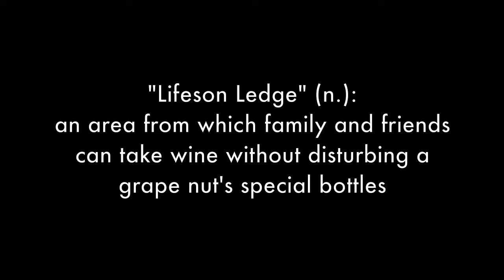Episode 14: The "Lifeson Ledge" - Drink Bravely with Mark Oldman (featuring Alex Lifeson of Rush)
Mark Oldman takes off to the Great White North to visit with Rush's Alex Lifeson, the legendary rock guitarist and one of the wine-passionate "Bravehearts" featured in Oldman's Brave New World of Wine.  We learn how Alex's wife accidentally swipes one of his cherished bottles and how the musician devises a solution to prevent future incursions -- an ingenious idea Mark dubs a "Lifeson Ledge".  This is cautionary tale for all drinkers interested in discouraging the unauthorized removal of their favorite vino.

Featured (Swiped) Wine:
Stag's Leap Wine Cellars Cabernet Sauvignon 1973

for more free wine lessons and more about Oldman's Brave New World of Wine.

"Poosh It"